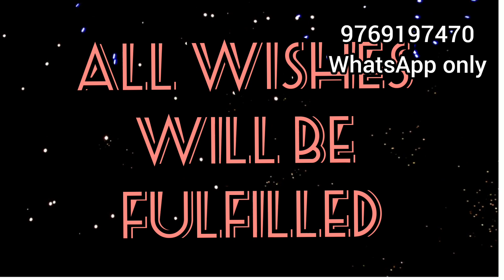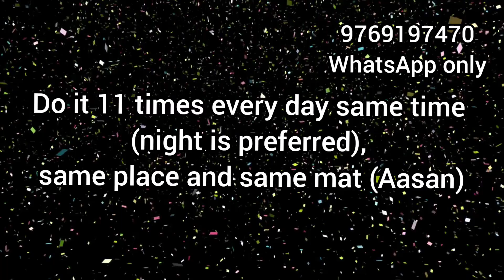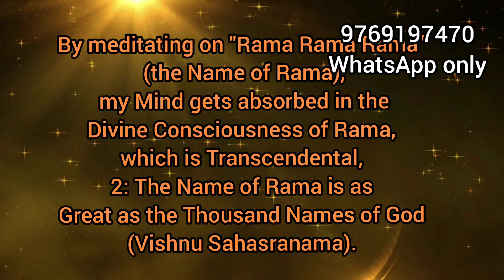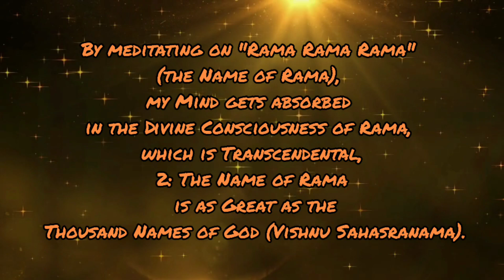होगी हर इच्छा पूरी ऐसे पढ़ें हनुमान चालीसा जो माँगोगे मिलेगा ऐसा गुप्त उपाय जो पहले नही बताया गया